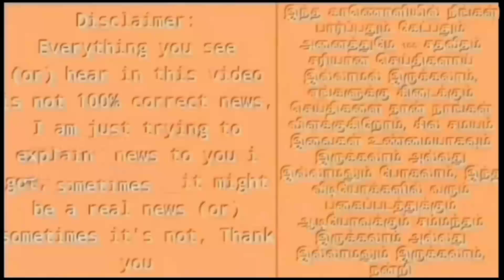🔴LIVE: நாடாளுமன்ற விவாதத்தின் போது பாஜக எம்.பி திடீர் கைதி! அதிர்ச்சியில் பாஜக!